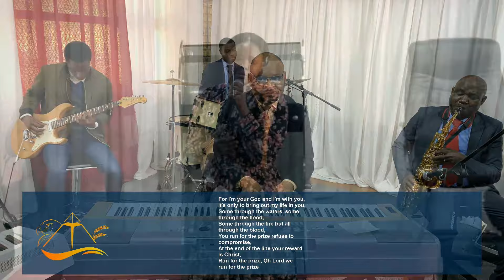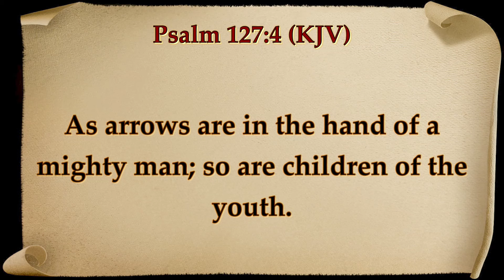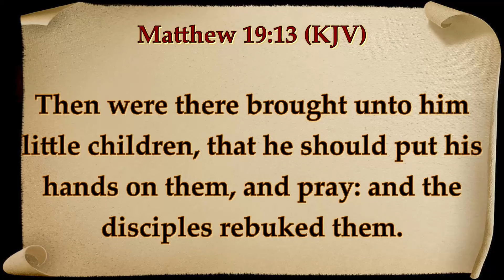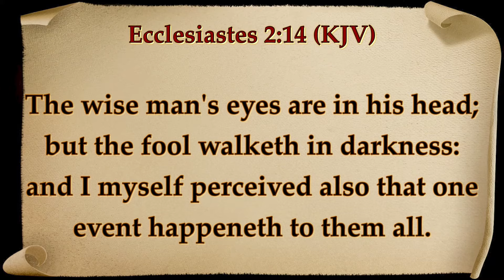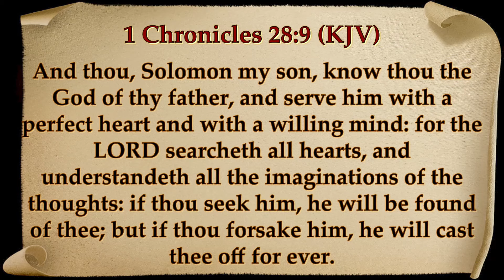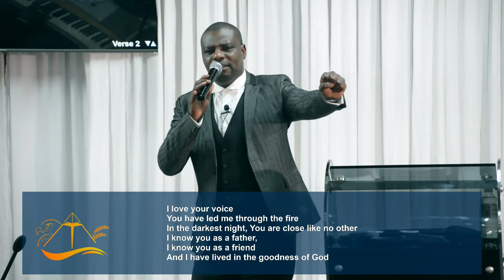The Baptism Of The Brain Part 2: Pst David Tshibambe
Date Preached: 04 August 2024
Sermon Title: "The Baptism Of The Brain Part 2"
Preacher: Pastor David Tshibambe
Language: English/French
Venue: The Final Voice Mission Church
Address: 104 Elgin Rd, Van Riebeek, Kempton Park